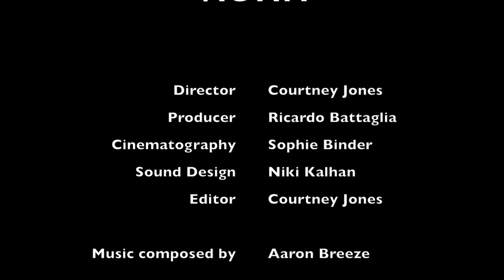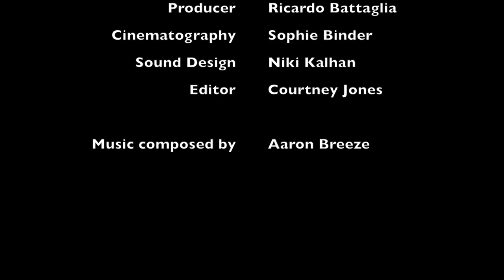VICTIM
Short film about the revenge of a potential rape victim, which takes a gruesome turn.

Director/editor/writer Courtney Jones
Cinematographer. Sophie Binder
Producer. Ricardo Battaglia
Sound design. Niki Kalhan
Music composed by. Aaron breeze
Starring Kat tough and Brodie Carson